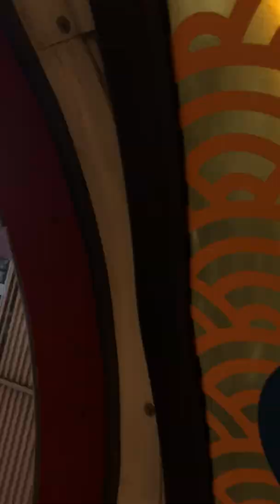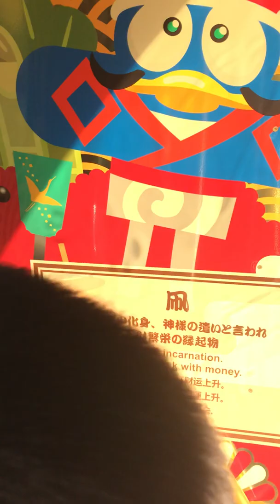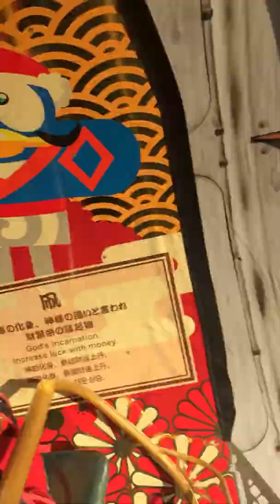難波ドン・キホーテの観覧車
難波にキター。息子とドン・キホーテの観覧車へ。

撮影：２０１８／１１／３／土